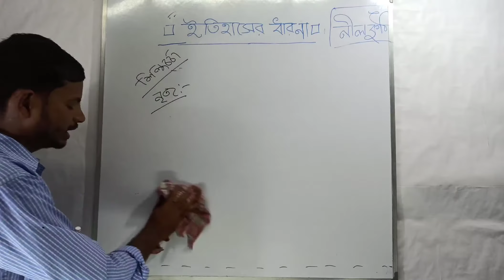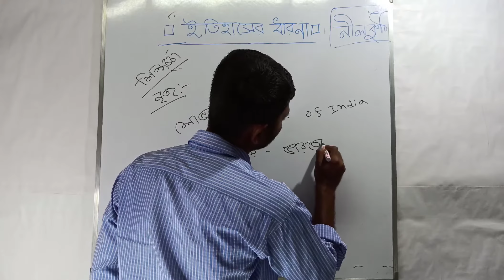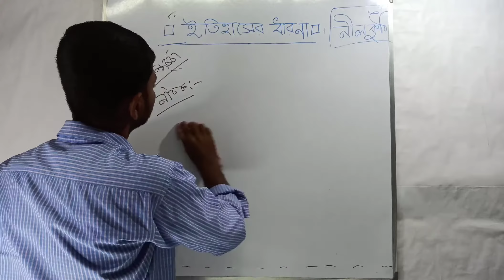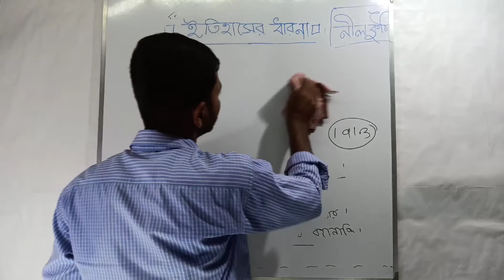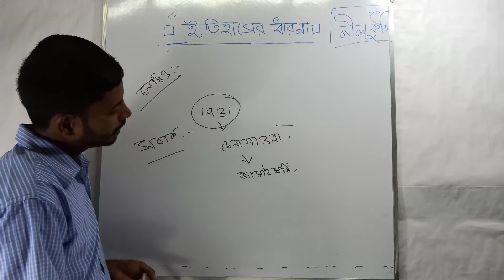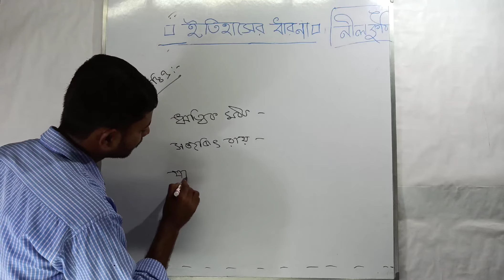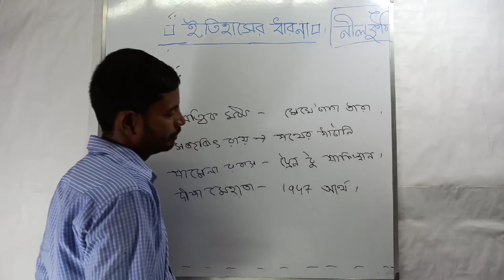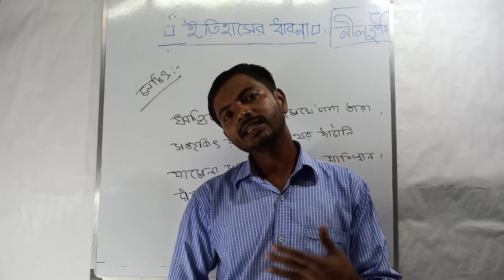শিল্প চর্চার ইতিহাস(সংগীত,নাটক,নাচ,চলচ্চিত্রvarieties of History, আধুনিক ইতিহাসের বৈচিত্র্য।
class10 Class 10 History, Psc,Grup D, Icds,SSC,Cgl,Wbcs,